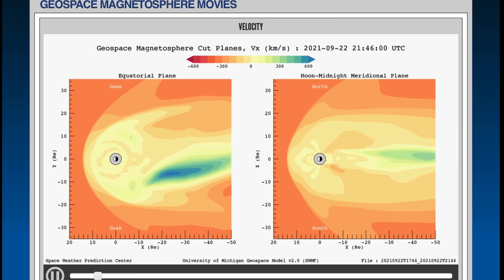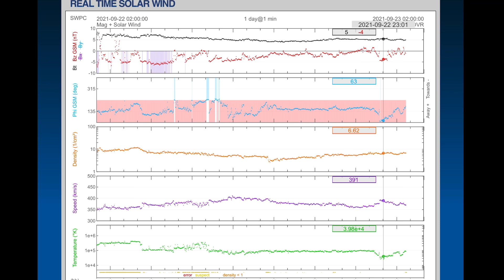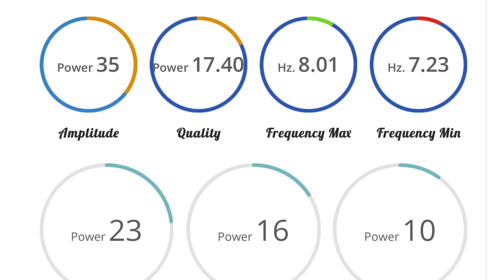6.5 Earthquake Nicaraugua / Solar Flares / KITMAI Volcano AWAKENS / U.S. FLOOD WATCHES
September 22, 2021
6.5 Earthquake Nicaraugua / Solar Flares / KITMAI Volcano AWAKENS / U.S. FLOOD WATCHES

5 Day not so normal World Weather forecast. Plus a look at spaceweather for today.